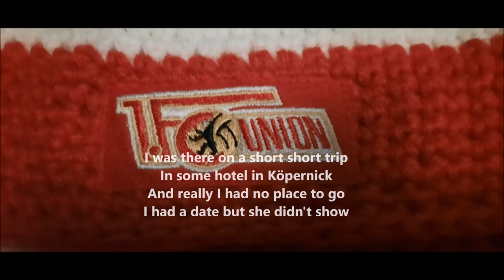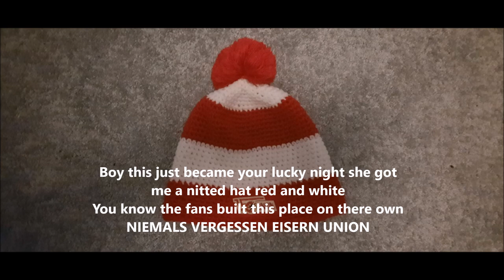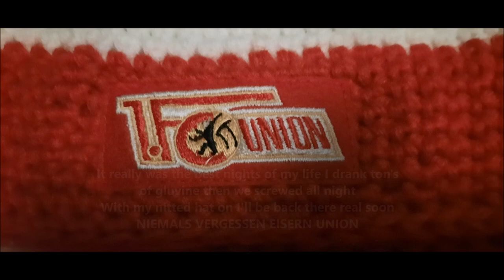A True Fan Song Eisern Union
This is my tribute tune to my one and only favorite football club in the world FC Union Berlin.
If you should be able to get a ticket for a game (it`s not easy) I can guarantee a great time and a great football game, the standing crowd and the loyal fans and there chants will blow you away.
REGARDING THE CLUB LOGO displayed in the video on some of the fan gear, I HAVE of course NO OWNERSHIP to it what so ever, they are in the video to infuse and highten the true story being told in the lyric.
So please consider this video to my fansong as a way to show my undying love to my favorite Club in the world and the best league in Europe The Bundesliga.

FC Union Berlin, Niemals Vergessen Eisern Union, Bundesliga, Greatest Club Ever, An Der Alten Försteri, Red and White, Win, Köpenick, Berlin, Best Team

Now I can't write song like Bob Dylan, John Moreland, Ed Sheeran, Paul Simon, John Lennon or even Elton John. I just try to put music to my feelings and sometimes it turns out pretty well I think.

I know it's not a rolling Stones tune cause playing guitar like Keith Richards och Jimi Hendrix takes a genious to do. that goes for the Beatles as well, wonderful band with awesome tunes.

you can find my music here on Youtube and on Soundcloud just search for The Underclass Academy and If you wanna contact me please go to my twitteraccount @uclassacademy and send me a message!